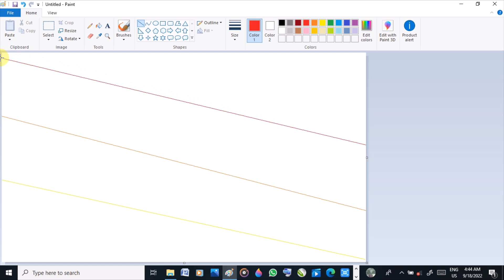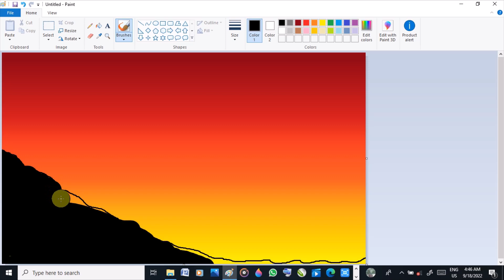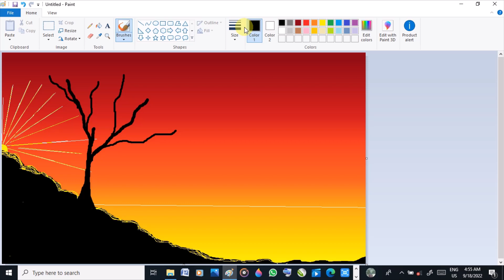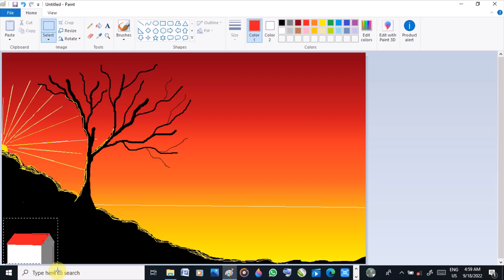Ms paint drawing tutorial